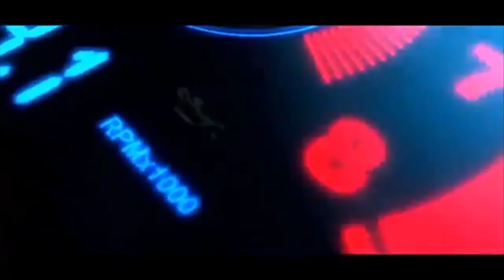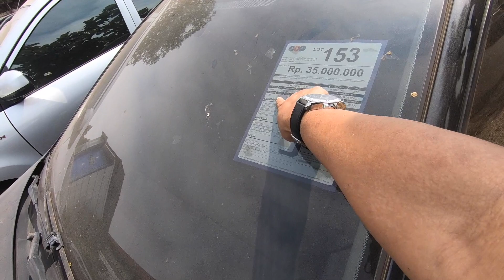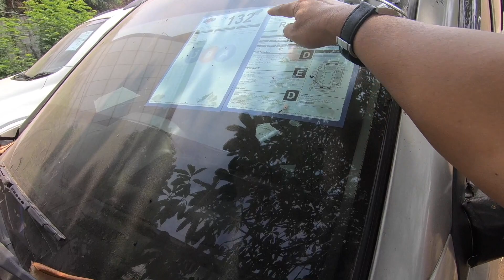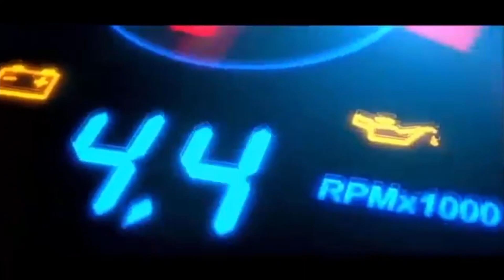LELANG MURAH X-TRAIL 20 JUTA | Mobil Lelang Murah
Langsung buka websitenya tertulis lengkap bagaimana prosedurnya ikut lelang syaratnya apa saja kapan waktu lelang dan sebagainya.

Lokasi mobil lelang: JBA lotte meruya jakarta barat.
Haga yang ditempel di kaca mobil adalah harga open bid (harga penawaran) bukan harga jual. Cukup jelas ya?